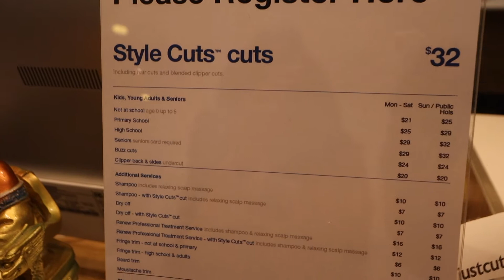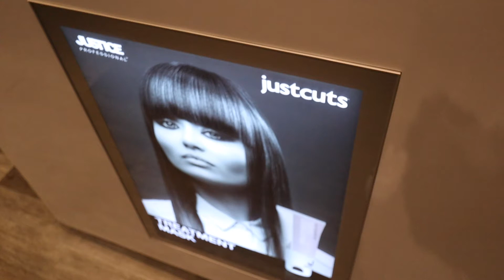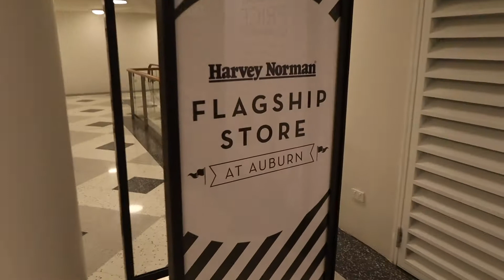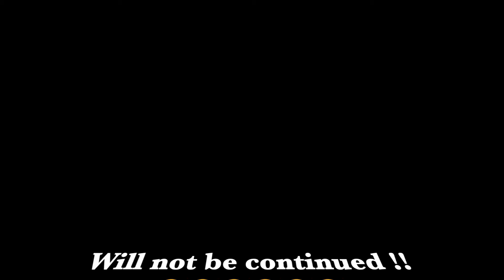Day in our Life vlog in Sydney Australia | SK FAMILY TAMIL VLOGS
This video is all about a day in life, what I do on a regular weekend, Car wash, foods, hair cut and shopping video.. of course with travelling.

SK Family